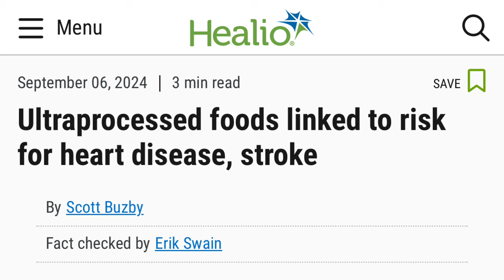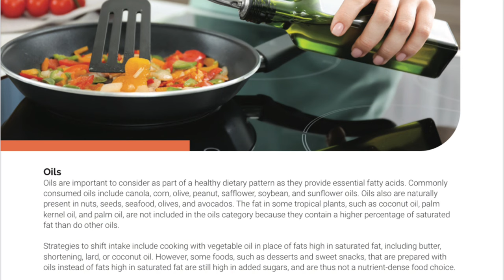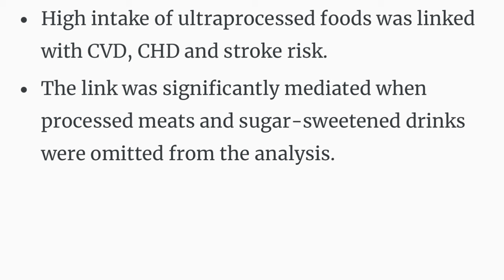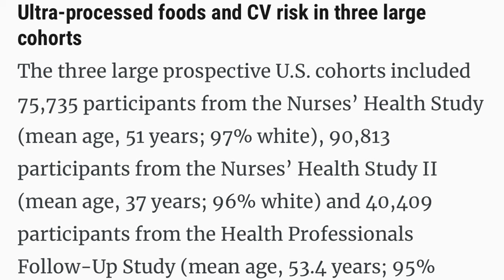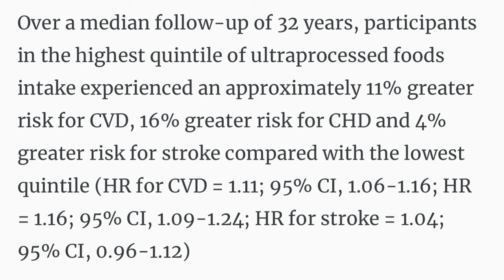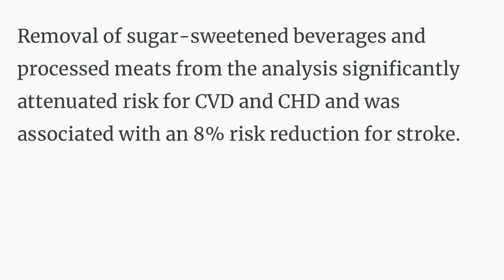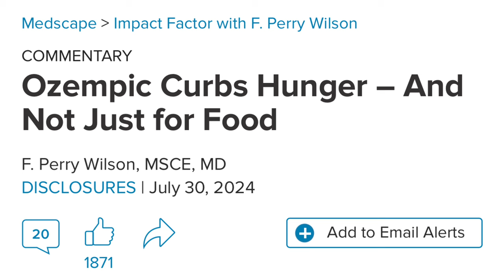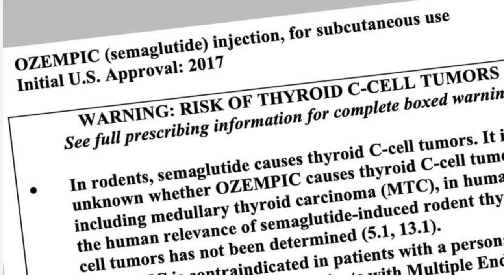The dangers of UPF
Until recently ultra processed food was rarely discussed in medical journals. ￼ In fact, many scientists were wondering if they should give any validity to the negative health impacts of processed foods. The reason for this may be the relationship between big food corporations and the medical industry. The article published in The Lancet and discussed in the online journal Healio is novel in that it analyzes the increased risk of CHD and stroke from data of a large population cohort looking at their consumption of ultra processed foods. ￼